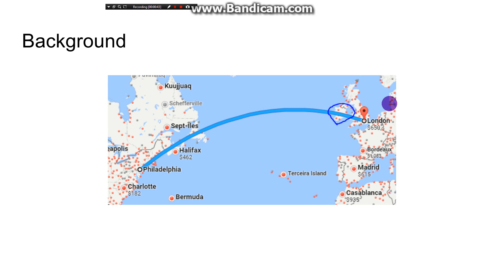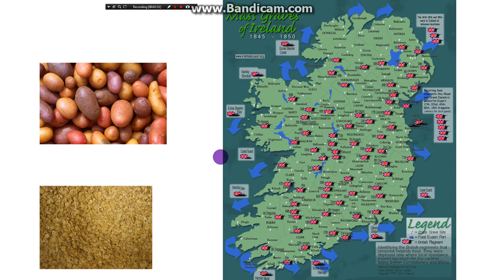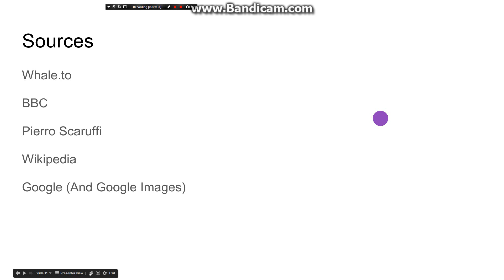HISTORY OF IRELAND (PART ONE)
I give a brief history of the country known as Ireland!

Thanks to all of the sources mentioned in the works cited of the video!